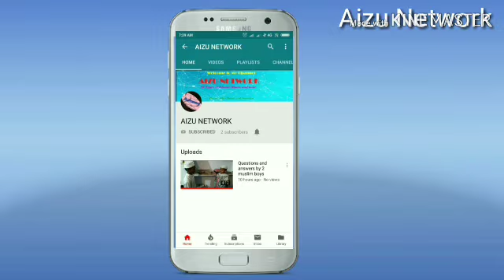Last Majlis & Dua (9-Feb-2020) by Moulana Sajid Sahab || Panipat Raslapur Ijtema ||Markaz Nizamuddin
This Ijtema held in village Raslapur, Panipat district, State Haryana Under Markaz Nizamuddin. Date of Ijtema 8, 9 Feb 2020.
this is district leval Ijtema.
This Bayan is very important for all workers.
Please watch and listen complete Bayan.